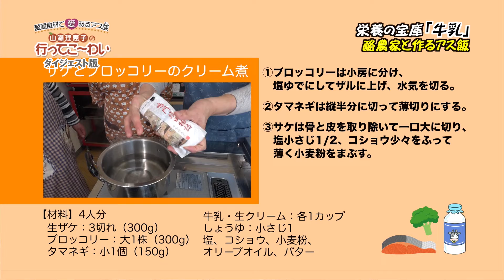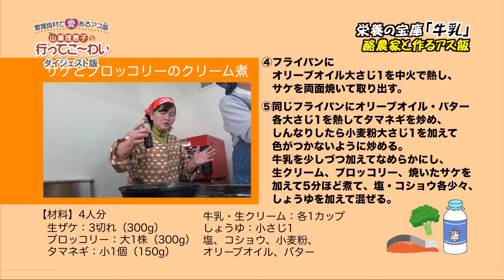第六弾 牛乳で「サケとエビのまろやかみそ汁」（ダイジェスト版②）愛媛食材で愛あるアス飯Ⓡ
愛媛県の酪農家の奥さんたちが、牛乳と生クリームを使ったサケとブロッコリーのクリーム煮を作ってくれました。乳製品のおいしさが存分に味わえます。

「簡単に作れますよ！」と生産者の方々。
栄養たっぷりの料理のレシピも。

第６弾「山瀬理恵子の行ってこ～わい」の本編はこちら
レシピも紹介しています。

愛媛新聞ＯＮＬＩＮＥ特設ページ
「愛媛食材で愛あるアス飯　山瀬理恵子の行ってこ～わい」

「サケとエビのまろやかみそ汁」作り方動画
山瀬理恵子さんのコラムも掲載中！

著作・制作　愛媛ＣＡＴＶ
企画・監修　愛媛新聞社

reserved.